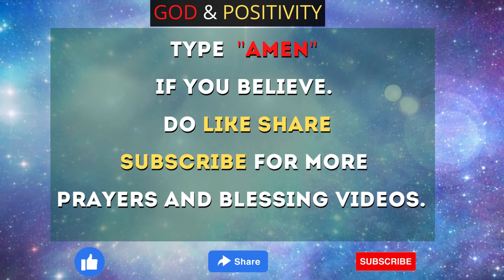Prayer for Family Protection | God Prayer For Family | God Message Today | Prophetic Word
Discover The Fastest Way To Help You Manifest Whatever You Want Into Your Reality ⬇️

Ready to meet your soulmate?

Universe wishes you to realize this today 🌈🥳

Share this message on your own circle of relatives and buddies in addition to folks who want steering from the universe 🙏🌼🦋

Credits:
Canva
Pixabay
Pexels

Related Keywords -
god message
gods message
gods message
Jesus
Jesus blessing message
lord helps
law of attraction
God says
self attraction
love yourself
motivational
faith
message of God
god
divine message
god message for me today
Christian motivation
Jesus quotes
loa
universe message
Christian motivation
god message today
god affirmation
faith quotes
 @GOD & POSITIVITY 11:11   @1 GOD Message!    @God's messages   @Radiate Positivity11.11